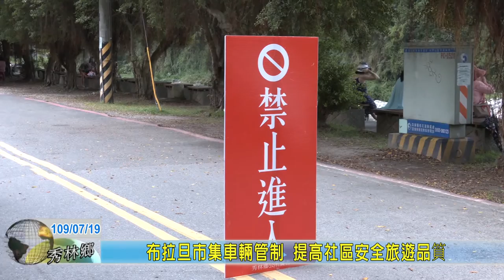20200719 09 布拉旦市集車輛管制 提高社區安全旅遊品筫